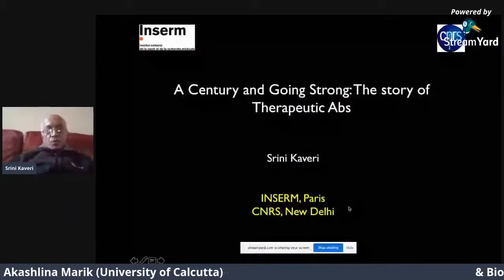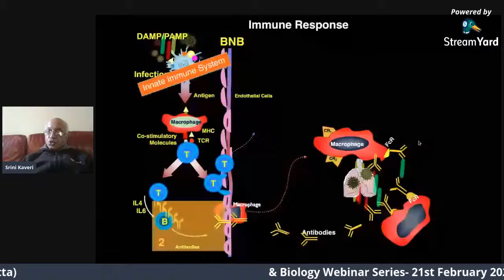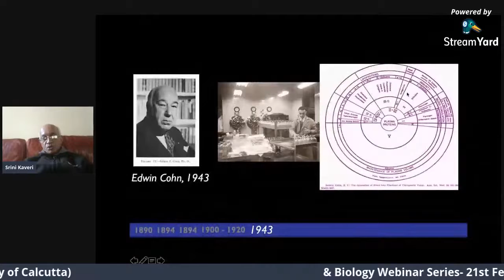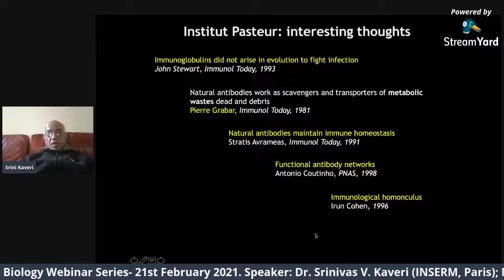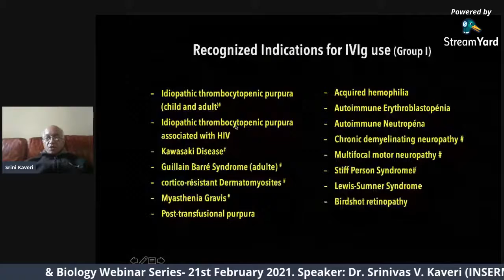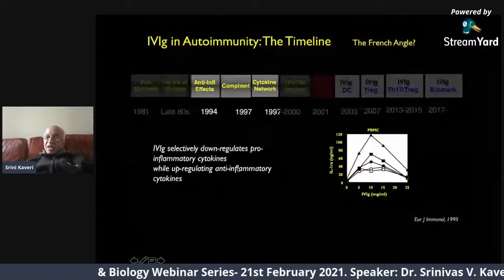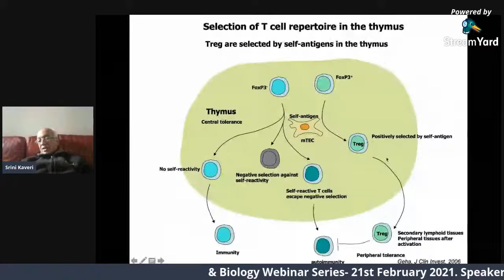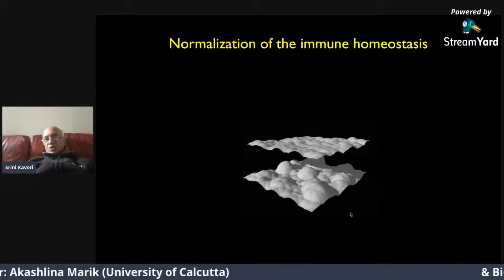& Biology Webinar Series_#2_21.02.2021_Dr Srinivas V Kaveri